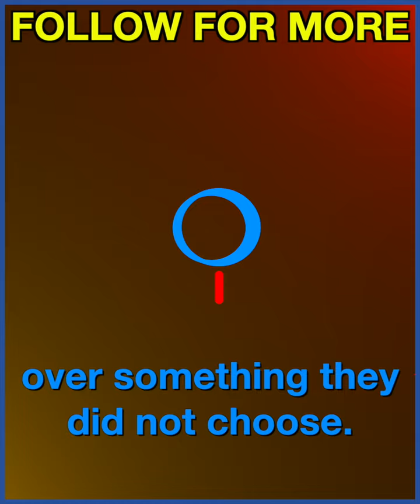The Law Against the Ugly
See if you can do the challenge at the end.